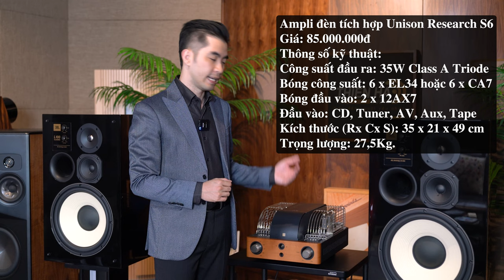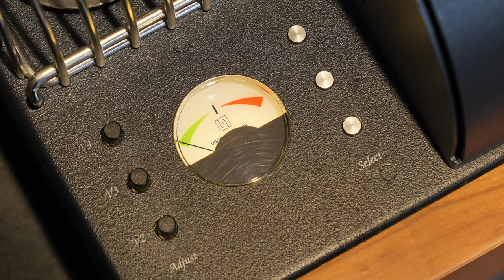[KM] Mua Loa Polk Audio Legend L800 Hoặc Loa JBL L100 Classic Black Tặng Ampli Unison Research S6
Unison Research S6 của Unison Research (Italia) không phải là một amply đèn 2 giai đoạn push-pull (đẩy-kéo) truyền thống. Nó sử dụng song song ba bóng công suất EL34 mỗi bên, chạy chế độ triode Class A. Amply Unison Research S6 chỉ có hai nút vặn điều chỉnh ở mặt trước, không có các nút có thể ảnh hưởng đến chất âm như Tone, Balance… Người chơi nên chủ động kiểm tra bias của amply S6 sau mỗi vài ngày. Khoảng một tháng sau, các bóng sẽ ổn định.

Với công suất 35Watt/kênh, Unison Research S6 đã nhận được nhiều lời khen của người chơi là chuyên gia. Những bóng khuếch đại pentode (năm cực) EL34 trong S6 hầu như luôn tạo âm thanh êm dịu hơn so với các bóng công suất lớn hơn 6550/KT88. Dải âm trung (mid) của bóng EL34 ấm áp hơn với âm sắc phong phú hơn nhiều so với các bóng khuếch đại khác. Các bóng khuếch đại công suất nhỏ thường thể hiện chi tiết tinh vi hơn các bóng khuếch đại công suất lớn. Các bộ khuếch đại được chế tạo từ các bóng EL34 hiếm khi gây thất vọng với dải âm trung. Unison Research S6 là một ampli tích hợp tốt.

Với công suất 35Watt/kênh, Unison Research S6 đã nhận được nhiều lời khen của người chơi là chuyên gia. Những bóng khuếch đại pentode (năm cực) EL34 trong S6 hầu như luôn tạo âm thanh êm dịu hơn so với các bóng công suất lớn hơn 6550/KT88. Dải âm trung (mid) của bóng EL34 ấm áp hơn với âm sắc phong phú hơn nhiều so với các bóng khuếch đại khác. Các bóng khuếch đại công suất nhỏ thường thể hiện chi tiết tinh vi hơn các bóng khuếch đại công suất lớn. Các bộ khuếch đại được chế tạo từ các bóng EL34 hiếm khi gây thất vọng với dải âm trung. Unison Research S6 là một ampli tích hợp hay trong tầm giá.ampli_Unison research s6

Bóng EL34 của S6 do Tung-Sol sản xuất, hợp chuẩn hi-end, trong khi các bóng đầu vào 12AX7 có thời lượng sử dụng tới 10.000 giờ, đảm bảo cho bộ khuếch đại sử dụng tốt trong thời gian rất dài. Amply đèn Unison Research S6 tương thích với các loại loa trở kháng từ 4Ohm đến 8Ohm. Các loại loa trở kháng khác nhau đều được đấu với amply tại một bộ cọc bắt dây duy nhất, tiện hơn nhiều so với các amply sử dụng riêng các cọc cắm dây cho các loa có trở kháng khác nhau. Amply có một điều khiển từ xa với vỏ gỗ đẹp. Máy hội đủ các điều kiện cơ bản của một sản phẩm cao cấp.